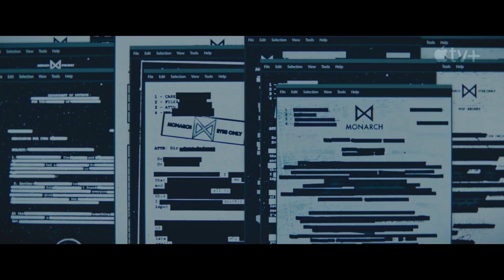Monarch Legacy Of Monsters Trailer #2 2023